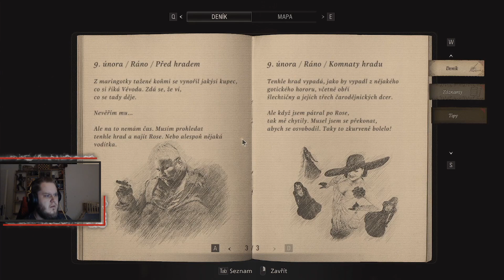Resident Evil Village #3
Ahoj vítám vás u třetího dílu záznamu z RE Village.

Music
Intro - Antiserum x Mayhem - Trippy
Outro - Resonance Cascade